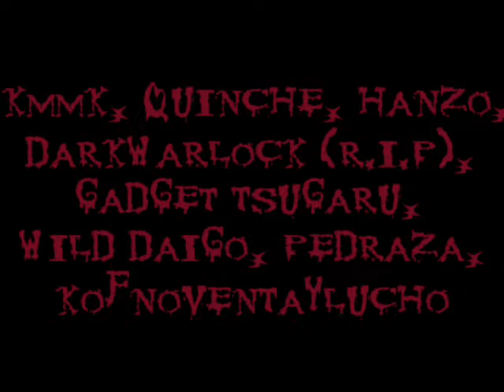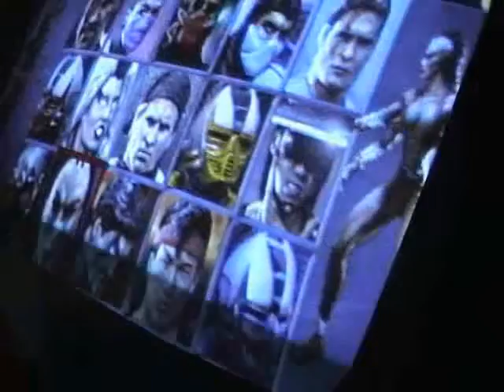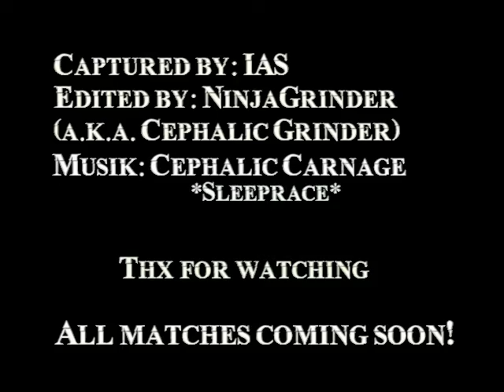UMK3 Anniversary Trailer